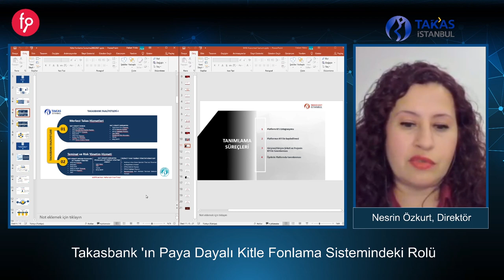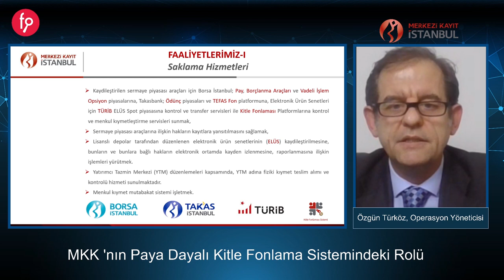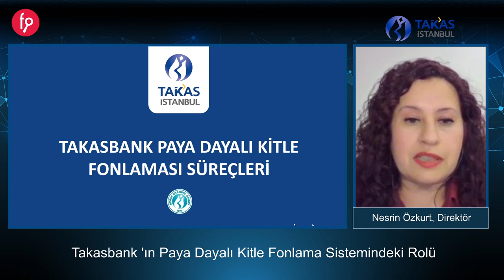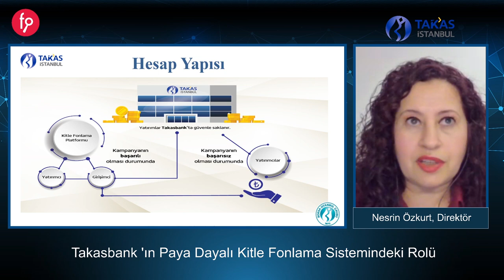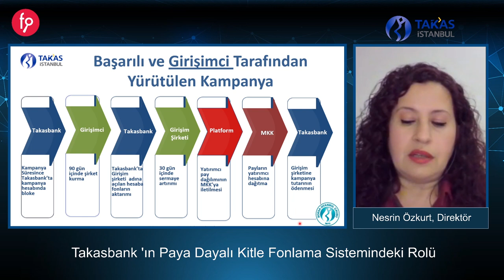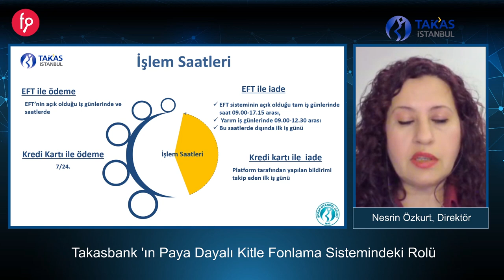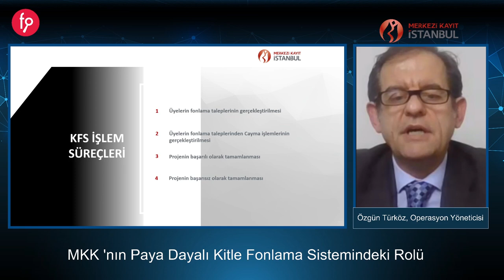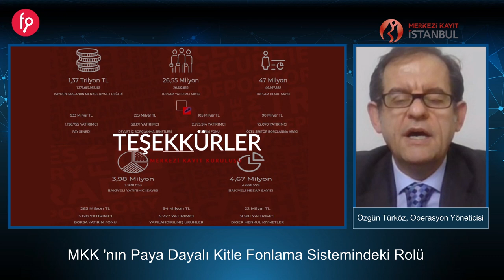MKK, Takasbank ve fonbulucu Paya Dayalı Kitle Fonlamasını Anlattı.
Sistem Paydaşları Merkezi Kayıt Kuruluşu, Takasbank ve fonbulucu.com Paya Dayalı Kitle Fonlamasını canlı yayında konuştular.

Paya Dayalı Kitle Fonlaması Tebliğinde payların kaydileştirilmesi ve limitlerin takibi ile görevlendirilen MKK, Yatırımcıların aktaracağı fonların Emanet Yetkilisi olarak görevlendirilen Takasbank ile Paya Dayalı Kitle Fonlama Platformu fonbulucu.com sistemin nasıl çalışacağına dair bilgiler verdiler.
Girişimcilik ve Yatırımcılık ekosisteminde finansmana erişim sorunlarını büyük ölçüde çözecek olan 2019 Ekim ayında SPK tarafından yayınlanarak yürürlüğe giren Paya Dayalı Kitle Fonlaması Tebliğine göre Merkezi Kayıt Kuruluşu ve Takasbank’a bazı görevler verilmişti. Bu kapsamda platformlar ile kurulan ve online çalışan bir entegrasyon neticesinde MKK, yatırımcıların aldığı payların kaydileştirilmesi, girişimciler ve yatırımcılar için belirlenen limitlerin takibi, Nitelikli/Nitelikli Olmayan, yerli veya yabancı yatırımcıların belirlenmesi, hesaplarının açılması, kayıt edilmesi ve e-devlet  üzerinden doğrulamalarını yaparken, Takasbank ise yatırımcıların sağladıkları fonları tüm süreçlerin yerine getirilmesi ve girişimcilere aktarılmasına kadar koruma altında tutmak, ödeme sistemlerini yönetmek, iade işlemlerini yerine getirmek gibi görevleri yürütecek.

Türkiye’de girişimcilik ekosistemini geliştirme ve sermayeyi tabana yayma misyonuyla faaliyetlerini sürdüren fonbulucu.com, yeni nesil finansman aracı olarak tanımlanan Paya Dayalı Kitle Fonlamasının tüm sistem paydaşlarını bir araya getirerek hem girişimcileri hem de yatırımcıları bilgilendirmeyi amaçlıyor. Platform, 2019 yılında SPK tarafından ikincil mevzuatı yayınlanan Paya Dayalı Kitle Fonlaması kapsamında 14 Ağustos 2020 tarihinde SPK’ya lisans başvurusu yapan ilk şirket olmuştu.

Takasbank’ın Paya Dayalı Kitle Fonlamasındaki rolü…
Etkinliğe konuk olacak İstanbul Takas ve Saklama Bankası A.Ş. Ödeme ve Transfer Hizmetleri Bölümü Direktörü Nesrin Özkurt, Takasbank’ın temel amacını, ilgili mevzuat çerçevesinde takas ve saklama hizmetlerinin nasıl yapılacağını ve verilecek finansal hizmetlerden bahsetti. Ayrıca, Paya Dayalı Kitle Fonlaması Tebliği kapsamında platformlar adına açılacak hesaplar altında girişim/girişim şirketi adına toplanan fonların kampanya süresince emanet yetkilisi olan Takasbank tarafından nasıl bloke edileceğinden, kampanya sonrasında toplanan fonların girişim/girişim şirketine aktarılma süreçlerini ve kampanyanın başarısız olması halinde ise toplanan fonlar yatırımcılara iade edilme süreçlerinin detaylarını anlattı.

MKK’nın Paya Dayalı Kitle Fonlamasındaki rolü…
Etkinliğin diğer bir konuğu olarak MKK’yı temsilen Operasyon Yöneticisi Özgün Türköz de katılacak ve MKK ile ilgili bilgilerin yanında sistem içerisinde MKK’nın rolü ve işlevlerinden bahsetti. Ayrıca, sermaye artırım işlemlerinin tamamlanmasını müteakip girişimci ve platformların sorumlulukları, MKK nezdinde hesapların kayden oluşturulması, hak sahiplerinin hesaplarına aldıkları payların aktarılması, yatırımcılar için uygulanacak prosedürler ve yatırım sınırları, girişimciler için uygulanacak fonlama ve kampanya limitleri ve işlem süreçler hakkında detaylı bilgiler paylaştı.

Platformların Paya Dayalı Kitle Fonlamasındaki rolü…
Ev sahipliğini fonbulucu.com Kurucu ve Genel Müdürü olan Hakan Yıldız da platformların sistem içerisinde SPK, Takasbank ve MKK ile olan entegrasyonlarını, bunun önemini ve yatırımcı ve girişimciler açısından sonuçlarını değerlendirdi. Ayrıca, sistemin güvenli bir şekilde çalışmasına dair yapılan hazırlıklardan bahsederken, işlem yapılırken nelere dikkat dilmesi gerektiğine dair bilgiler de verdi.